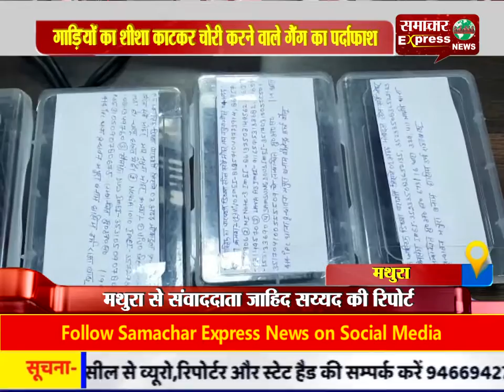गाड़ियों का शीशा काटकर चोरी करने वाले गैंग का पर्दाफाश